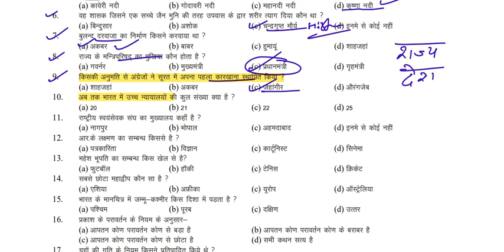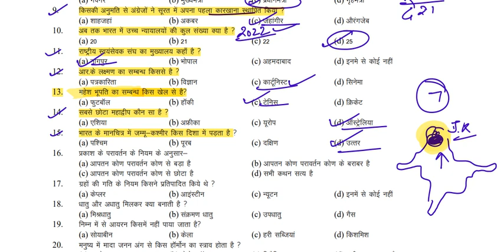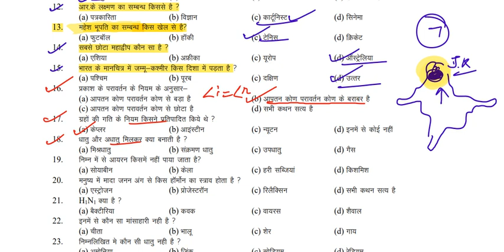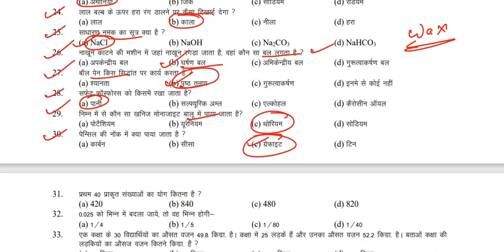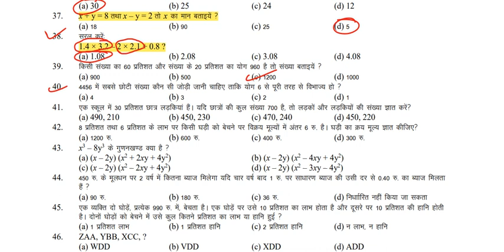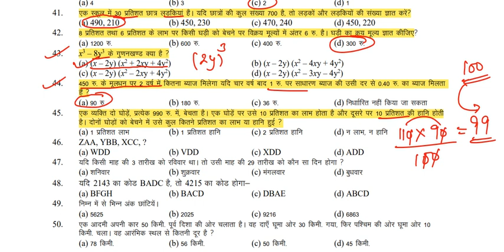ARO Mandi Paper 4 || Army Agniveer GD Paper || Original Paper || Vijaypath Education Palampur